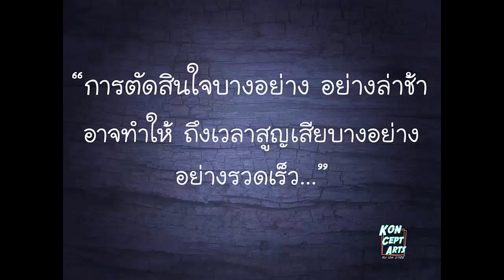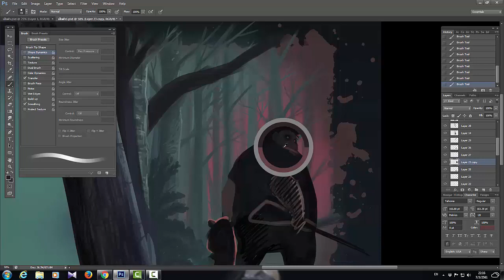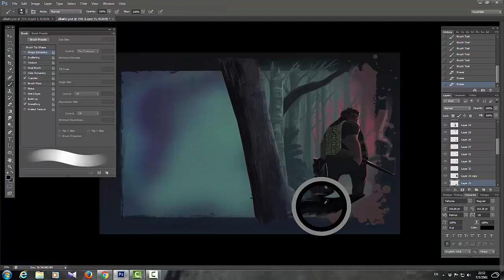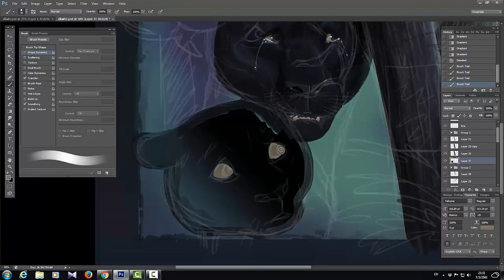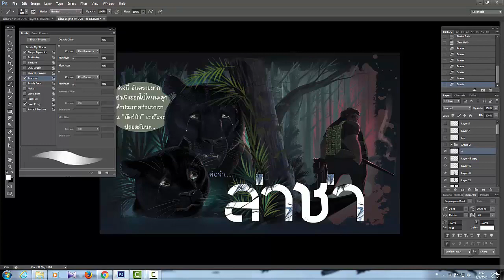วาดเสือดำ RIP ความในใจของเสือดำ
หลังจากลงคลิปวาดคดีหวย 30 ล้าน เป็นการหยอกล้อในมุม ขำๆมาแล้ว คลิปนี้เป็นอีกคลิปที่ตั้งใจทำออกมา เพื่ออยากสื่อให้คนไทย และผู้คนอีกมากมาย ที่รับรู้ข่าวคราวของเสือดำ ณ ตอนนี้ ว่ากำลังเจอปัญหาอะไร มีกลุ่มคนที่จ้องเอาแต่ประโยชน์จากสัตว์ป่า ด้วยความเชื่อ และความสนุก ของอำนาจที่มี จนลืมไปหรือไม่รู้สึกว่าผลเสียที่ตามมาคืออะไร  เราคงจะรู็กันดีว่าอำนาจเงินมีน้ำหนักมากกว่าความถูกต้อง อย่างชัดเจน ขอเป็นอีก 1 เสียงของศิลปินผู้สรรค์สร้าง ความคิดและสื่อแทนเสือดำและสัตว์อีกหลายชนิดที่อยู่ในป่า ที่เค้าพูดไม่ได้ ซึ่ง เราไม่ต้องให้ตัวอักษร ระบุก็ได้ว่าในป่าควรมีอะไรบ้าง เพราะเค้าคือสัตว์ป่าโดยชอบธรรม ใช้ความรู้สึกและจิตสำนึกก็น่าจะชัดกว่านะ  " ความล่าช้าในบางอย่าง อาจจะก่อให้เกิดความสูญเสียบางอย่างไปอย่างรวดเร็ว.." เป็นกำลังใจให้ผู้ที่จะต่อสู้เพื่อความถูกต้องในทุกๆฝ่ายครับ สู้ๆ
ขอบคุณที่ติดตามนะครับ